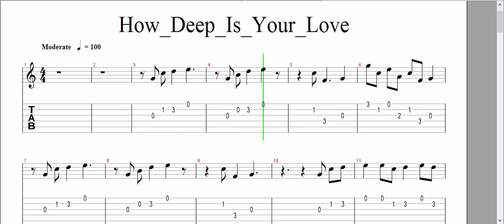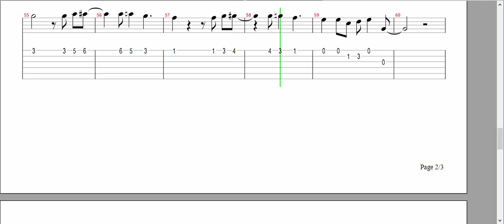How deep is your love [ SOLO ] .....prof. Jaime Toledo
Se você quer uma canção do seu interesse , um video aula , o valor é R$ 90,00

 +55  [22] 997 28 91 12  WATSAP